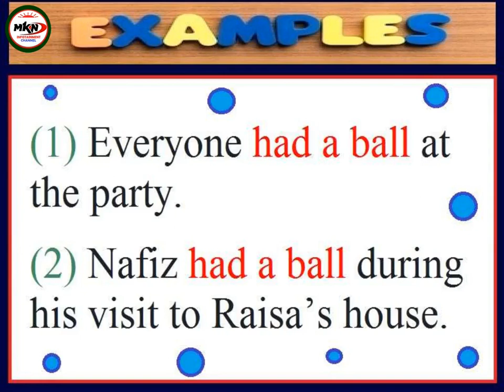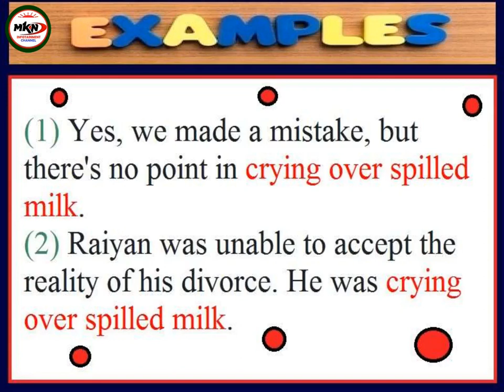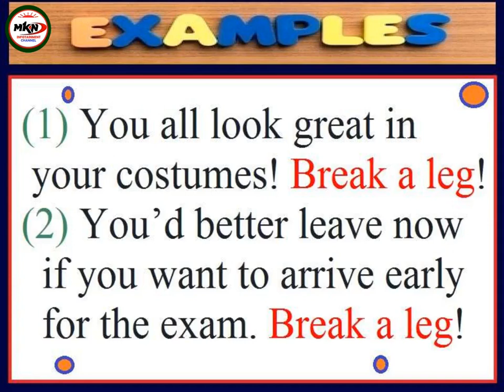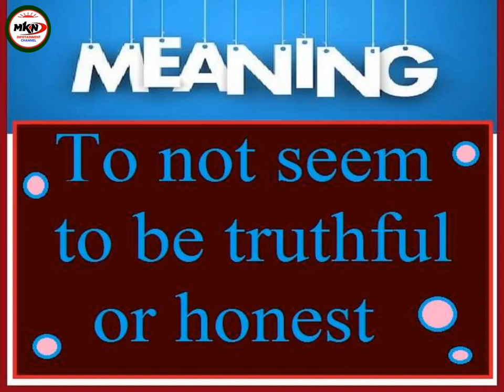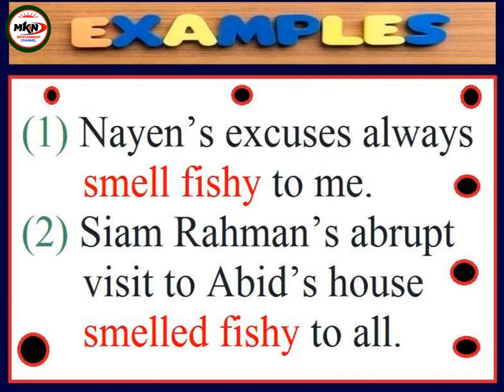MOST INTERESTING IDIOMS OF THE WORLD. EPISODE 6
Dear viewer,
If you like this video, you can SHARE it with others so that they can also get benefited from the efforts made here.
Hope you will stay with us.